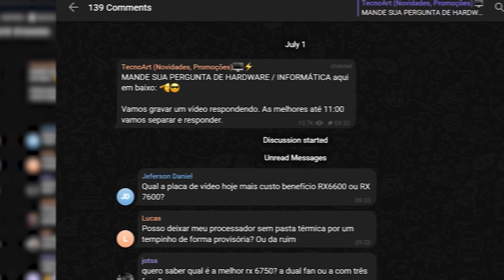KIT XEON OU KIT RYZEN PARA MONTAR O PRIMEIRO PC? QUANTO DURA UMA PLACA DE VÍDEO?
Olá, pessoal! Hoje, vamos responder às dúvidas dos inscritos sobre o mundo do hardware. Tem muitas questões interessantíssimas que vocês enviaram, e vamos aborda-las. E claro, deixe a sua opinião nos comentários. Forte abraço!

⭐KIT XEON que RECOMENDO:
⭐B550M AORUS ELITE
⭐B550M STEEL LEGEND
⭐B550M STEEL LEGEND ATX

00:30 Inicio
01:25
03:04
04:53
06:00
08:39
12:23